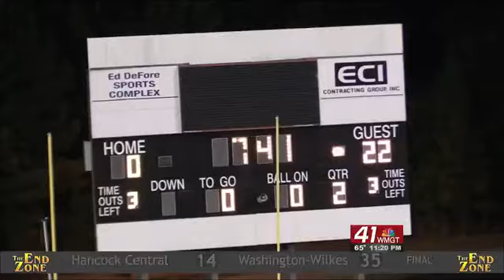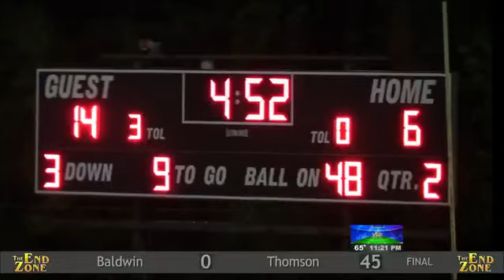The End Zone: Peach, Northside, Rutland, Central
Highlights: Peach County vs. Rutland, Lee County vs. Northside, Jackson vs. Central.